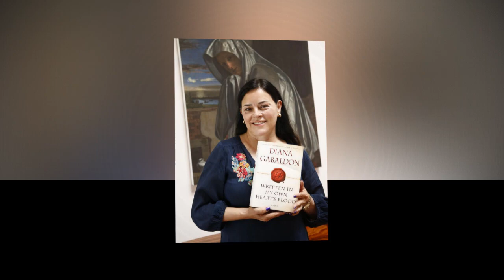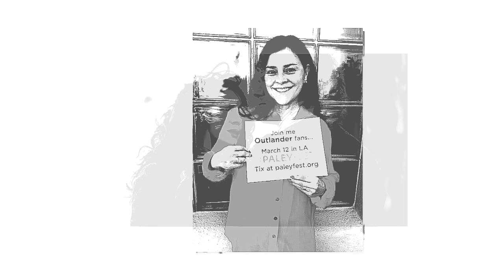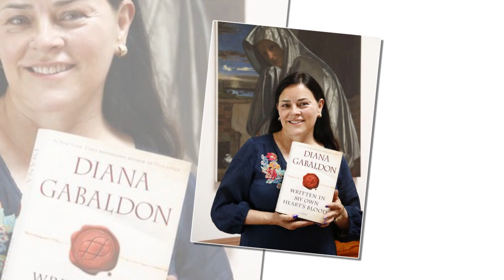Outlander: Will series end on Jamie’s ghost? 'I expect to leave them in floods of tears'